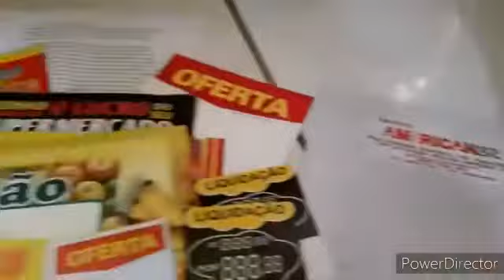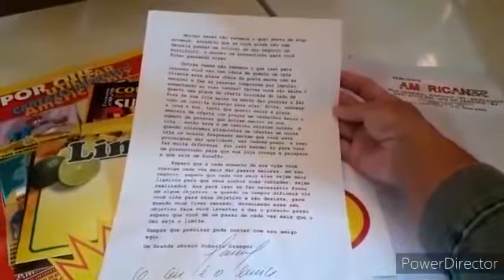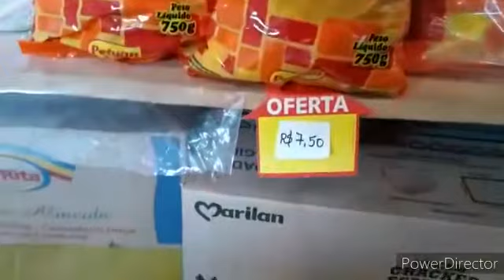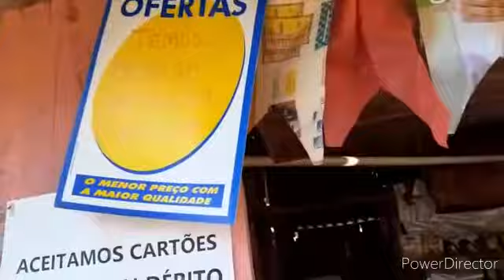1 Eliana Corunba Bahia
Quer mudar de vida investindo pouco e crescendo rápido, faturar alto, melhorar as vendas ou abrir o seu Supermercado,  Mercadinho, Mercearia, Mercado, Mercearia Pequena, Mine Mercado, Mercearia de Garagem ou HORTIFRÚTI você chegou no LUGAR CERTO...Já trabalho fazendo isso para os maiores mercados do Brasil, agora eu te conto como...você também pode usar essas técnicas.

A PRIMEIRA COISA É BAIXAR AQUI GRÁTIS - AUMENTE SEU LUCRO EM 30% EM APENAS 26 DIAS

Conte suahistoria como seu Mercadinho, Mercearia, Mercado, Mercearia Pequena, Mine Mercado, Mercearia de Garagem ou HORTIFRÚTI começou e concorra a um presente

Quer falar comigo? Olha meu WhatsApp me chama lá ↴
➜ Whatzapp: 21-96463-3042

O CANAL MOSTRA A RESPOSTA
- Mudando de vida abrindo do zero sem dinheiro.
- Quanto gasto para iniciar minha Mercearia?
- Preciso de muito para começar minha Mercearia?
- Plano completo...do mercadinho.
- Planta, preços, valores de Infra Estrutura da Mercearia de Garagem.
- Valores de Infra Estrutura do Mini Mercado.
- Plano completo passo a passo com valores para montar sua Mercearia.
- Mercadinho pronto passo a passo.
- Abra um comércio com menos de 400,00 e saiba o que comprar para iniciar sua mercearia
- Como abrir sua empresa com pouco dinheiro
- Como ter mais lucro arrumando a loja do jeito certo
- Como abrir um supermercado com pouco dinheiro
- Vale a pena abrir um supermercado?
- Quanto consigo lucrar na minha Mercearia de Garagem?
- Plano de Negocio
- Como começar com pouco seu negocio
- Como montar um mercadinho com pouco dinheiro
_ Como fazer um layout que da lucro
_ Analise de loja que aumenta seu lucro

Planta de como montar, valores, custo do projeto, Como montar uma Mercearia de Garagem, Mercearia Pequena, mercadinho. Planta, preço, valores de Infra Estrutura da Mercearia de Garagem
quanto preciso para começar minha Mercearia de Garagem